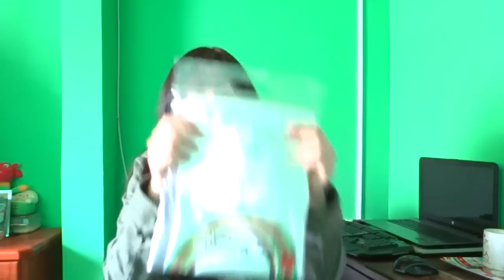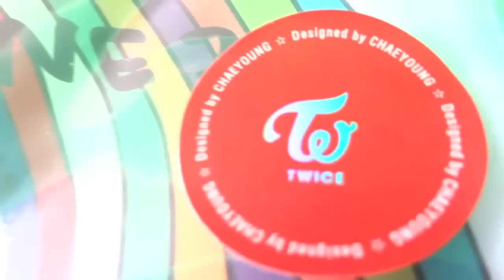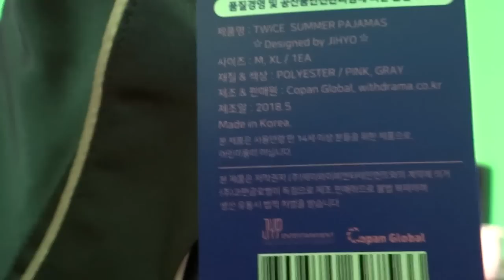Unboxing goods Twiceland: Fantasy Park. (polera, pijama, photocard)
después de mil millones de años, correos de chile me dejó sacar el paquete XD!, casi 2 meses pegado ahí, ahg.